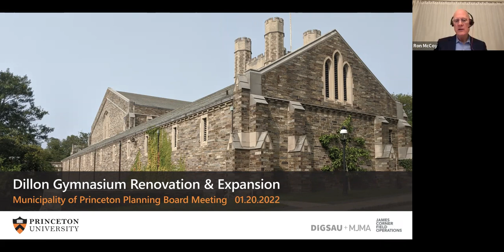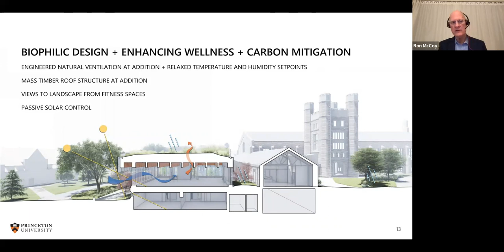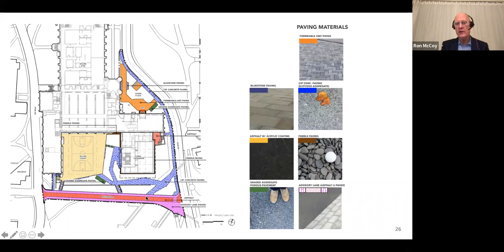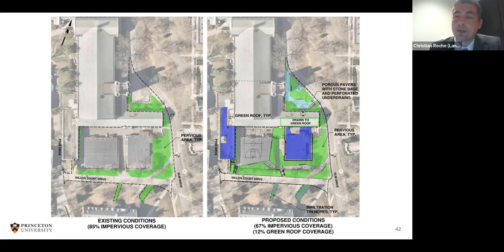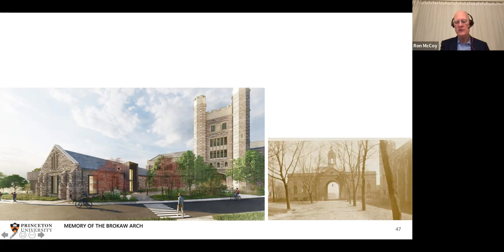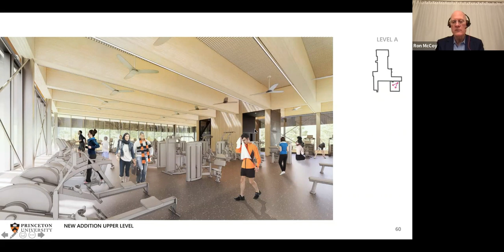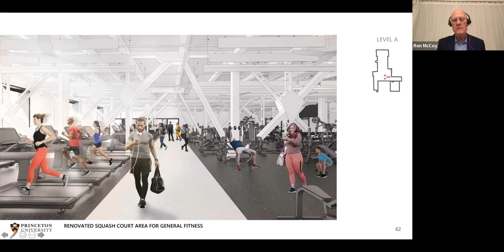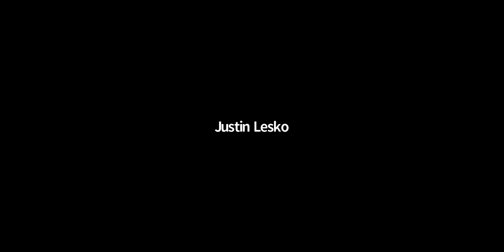Planning Board - January 20, 2022